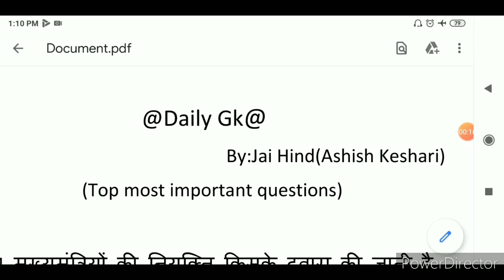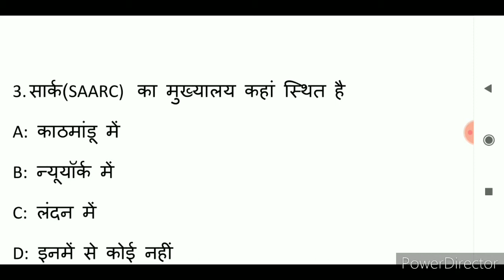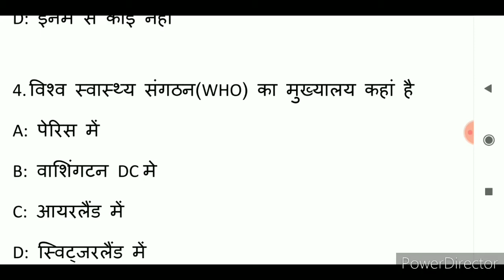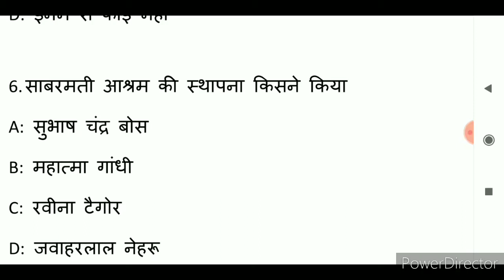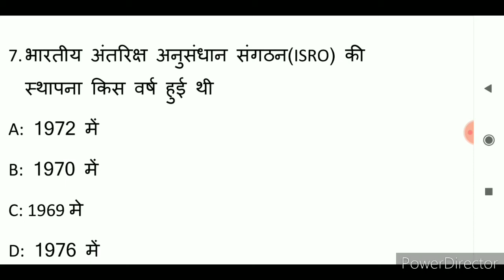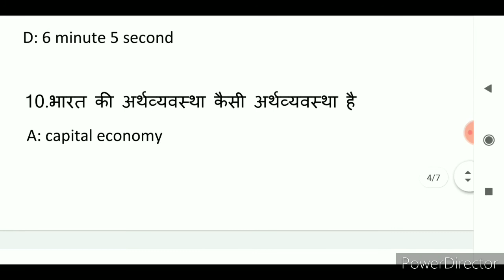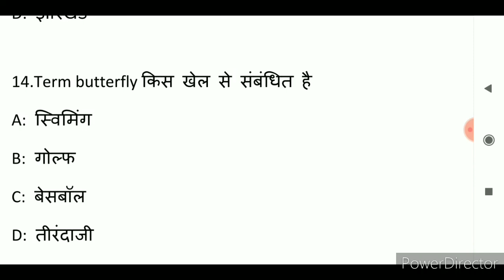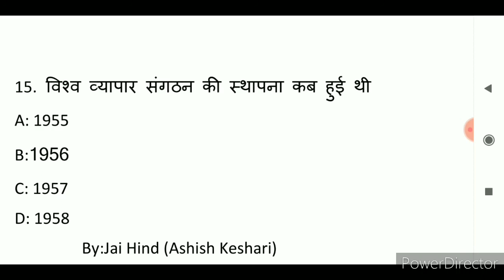Daily Gk For:Airforce, Navy by:Jai Hind (Ashish Keshari)